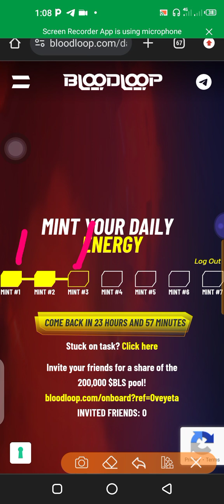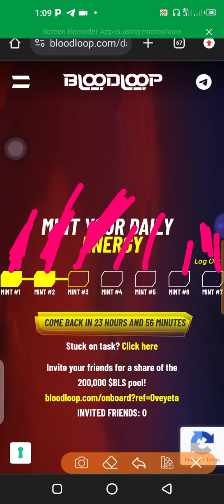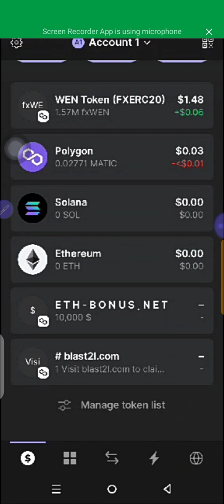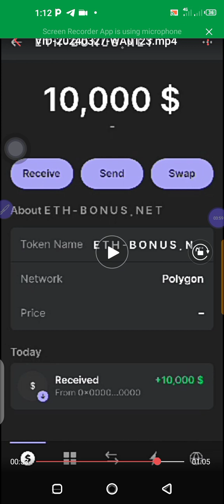Get your share of $10,000 from Boodloop